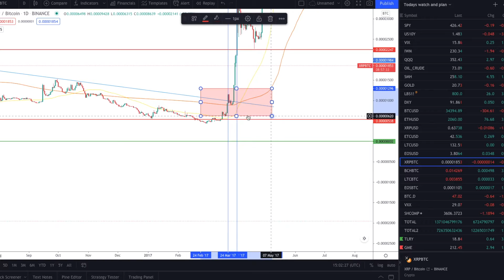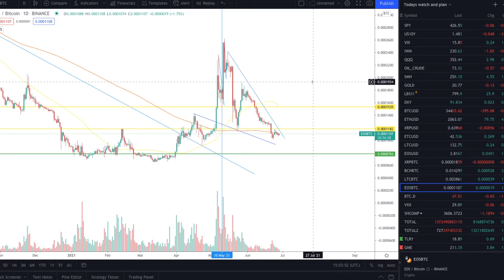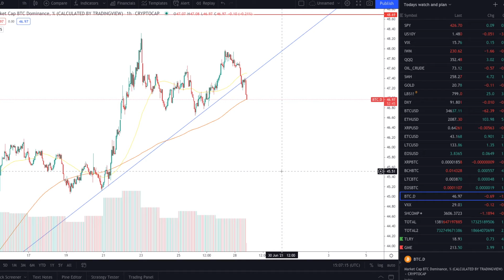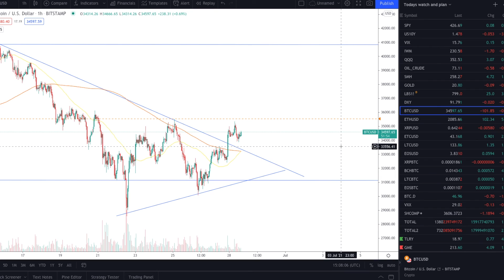Crypto news today. New alt-season confirmed.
Alt season has been confirmed. as the BTC chart breaks the downtrend we see alts start to move faster. the next moves have started and we are looking for different targets.
Bitcoin, XRP, EOS, ETH